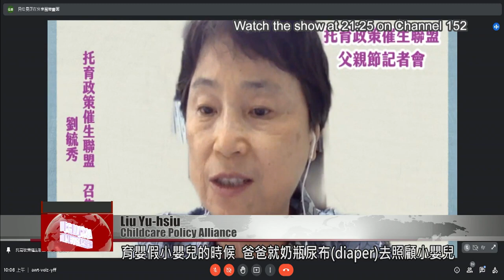Group urges more government benefits for fathers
The non-profit Childcare Policy Alliance says the government should offer more support to fathers with young children. It’s proposing a full month of paid leave for fathers after a child’s birth, up from five days. It’s also proposing other legislation that makes it easier for men to take time off work to be a parent.

One moment it’s feeding time, the next is playtime. More and more fathers are putting their careers on hold to focus on the responsibilities of parenthood. Ahead of Father’s Day on Sunday, the Childcare Policy Alliance called on the government to support fathers who want to be a bigger part of their children’s upbringing.

Liu Yu-hsiu
Childcare Policy Alliance
While their children were infants, the fathers on parental leave fed them and changed their diapers. Developed countries that instituted systems like that say that this prolonged father-child intimacy was a major factor toward a healthy upbringing.

On July 1, new rules on parental leave came into effect. Parents can now get 80% of their full salary instead of the original 60%. They can take now take their paid leave in units of one month, rather than six. In addition, both parents can take paid leave at the same time. But the Childcare Policy Alliance says more legislation is needed.

It’s proposing that parents be allowed to take parental leave for children up to 8 years old, instead of three. It also recommends reducing the unit of leave from one month to an hour. It also proposes fully paid leave for fathers for the first month after the child’s birth.

Fan Yun
Lawmaker
A 2019 United Nations report pointed out that in Asian countries, including Taiwan, there was an extremely uneven distribution of work between parents raising a child. It wasn’t the only problem, but it is a big problem. So, allowing fathers to take part in childrearing could be one solution for the falling fertility rate.

The Childcare Policy Alliance and the lawmaker say that more can be done to support families. They say that allowing dads to be more present can only be good for families, and may even boost the fertility rate.